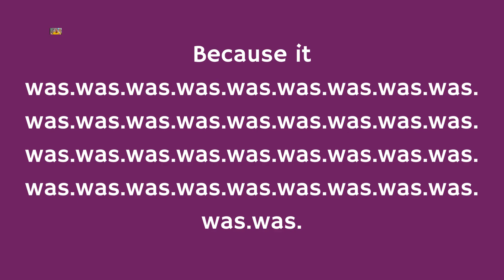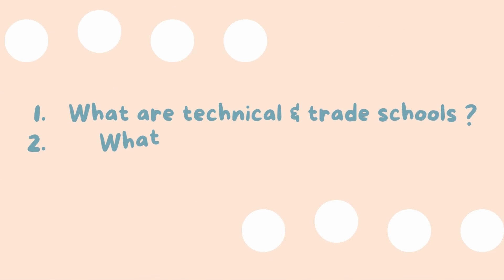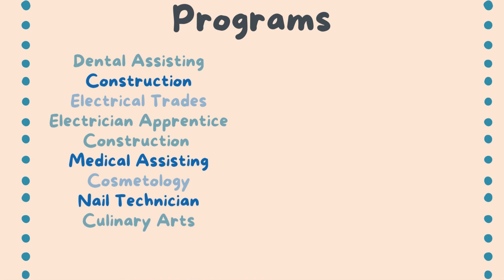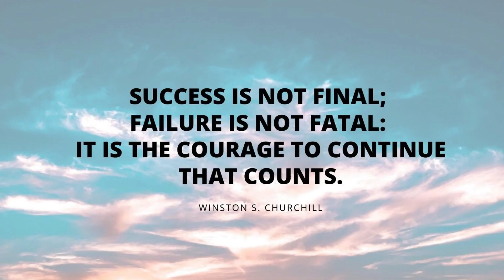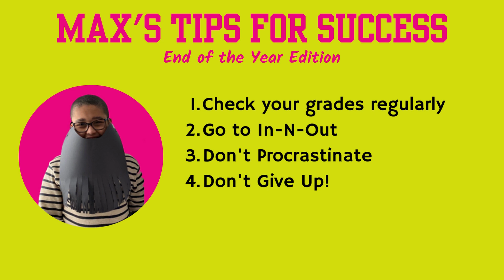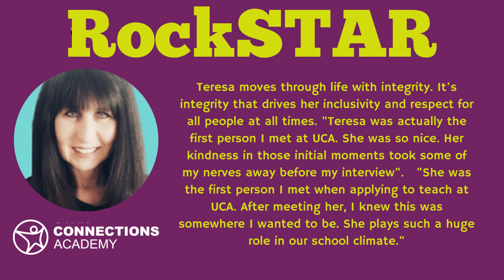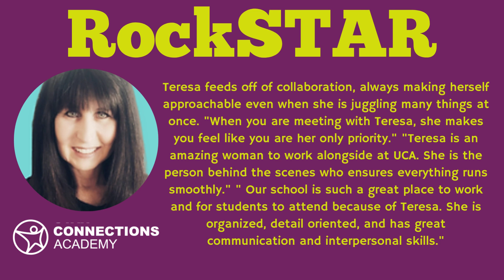The Double Joke Episode - UCA News: Episode 28 (5/1/23)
Join us as we discuss our Spring RockSTAR, find out about technical colleges, and enjoy TWO jokes of the week!